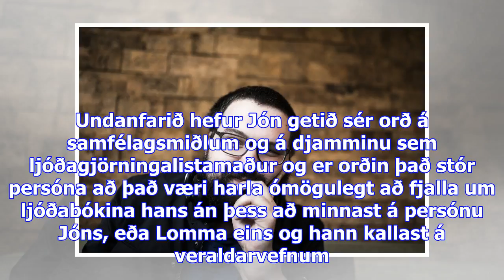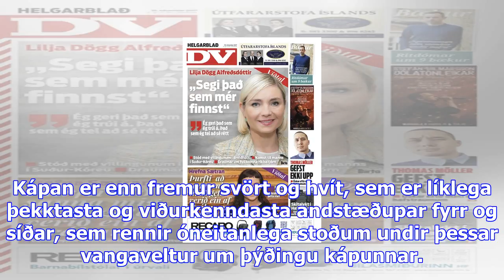„það er ekki leiðinlegt“ að lesa ljóðabók - dv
Fyrr á árinu kom út ljóðabókin Sprungur eftir ljóðskáldið Jón Örn Loðmfjörð. Undanfarið hefur Jón ge...